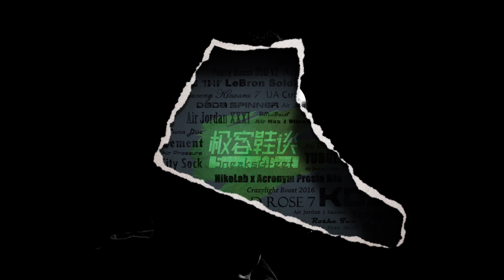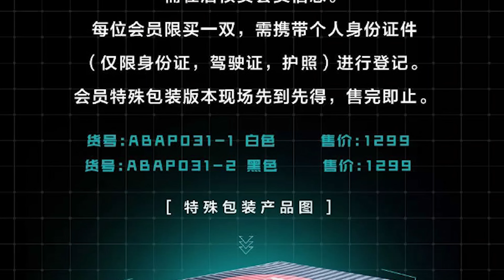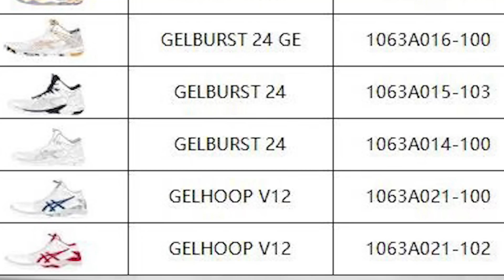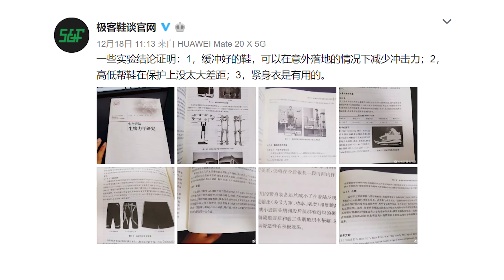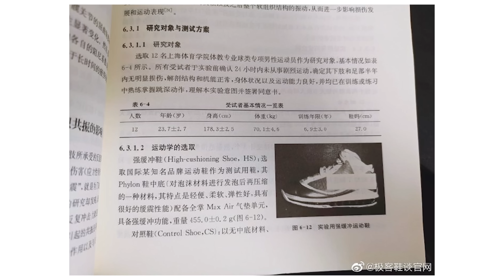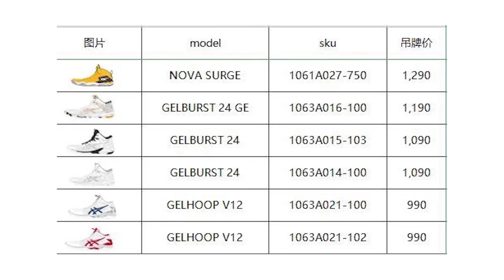ASICS GELBURST 24初体验：和GELHOOP互相弥补的又一双神鞋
订阅【极客鞋谈】 帮我们粉丝突破6万吧！